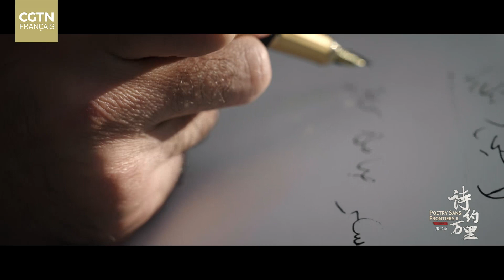Poésie sans frontières - Saison II - « La vie » : Mahmoud Abuharb lit son poème « Mère»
Lire un poème et le dédier à la vie : Mahmoud Abuharb (Jordanie) est doctorant au département de chirurgie cardiovasculaire, à l'institut international de l’Université des sciences médicales de la Capitale. Il a grandi dans un camp de réfugiés à Amman, capitale de la Jordanie, et, sous l'influence de sa mère, a choisi d'aider d'autres et de sauver des vies. Il célèbre la vie avec la poésie. Écoutons ensemble son poème « Mère».